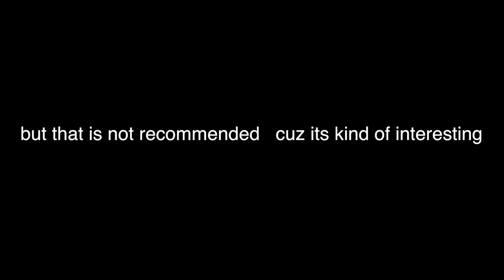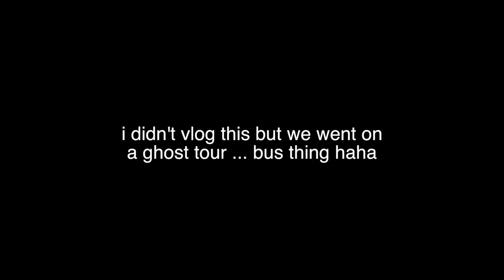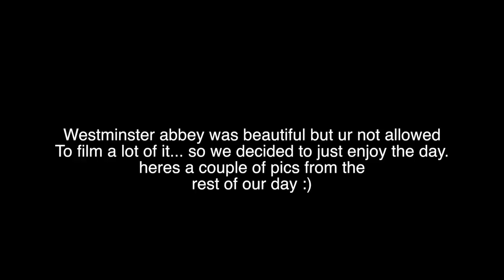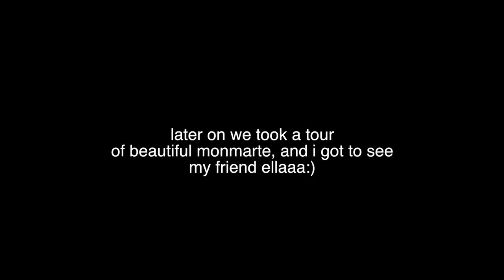i got lost in a foreign country /( Amsterdam, Ireland, London, Paris vlog)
i went to Europe by myself for 20 days in June! i met so many people and also got to see some old friends. so grateful for this experience.

songs-
All My Friends - Snakehips ft. Tinashe
Funkytown- Lipps
Celtic Woman- Teir Abhaile Riu
Dreams- The Cranberries
Our Last Summer- Mamma mia
Petite Fleur- Jill Barber
Amour Plastique- Videoclub